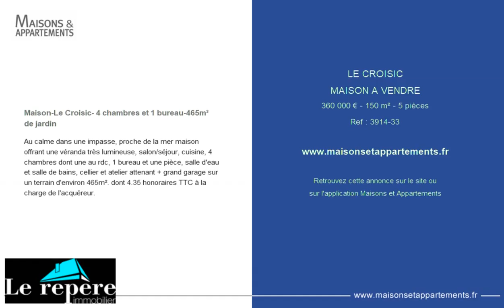LE CROISIC - MAISON A VENDRE - 360 000 € - 150 m² - 5 pièces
Référence : 3914-33

Maison-Le Croisic- 4 chambres et 1 bureau-465m² de jardin
Au calme dans une impasse, proche de la mer maison offrant une véranda très lumineuse, salon/séjour, cuisine, 4 chambres dont une au rdc, 1 bureau et une pièce, salle d'eau et salle de bains, cellier et atelier attenant + grand garage sur un terrain d'environ 465m². dont 4.35 % honoraires TTC à la charge de l'acquéreur.